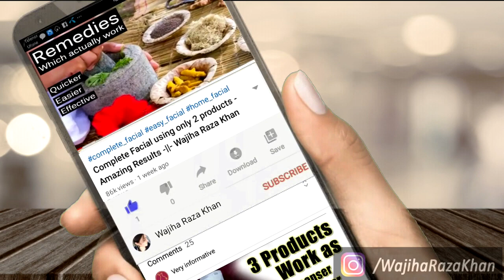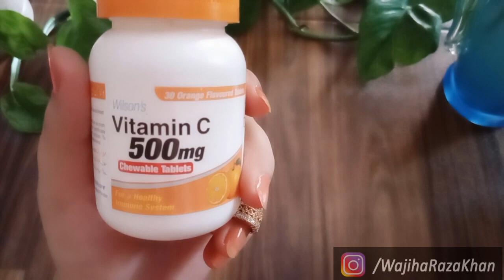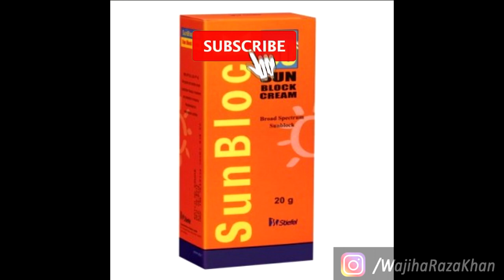DIY Pigmentation Cream - Quick & Easy homemade remedy - English Subtitles -||- Wajiha Raza Khan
It is hard to trust the hundreds of creams available in market, full of harmful chemical for which you're not sure if they're suitable with the type & nature of your skin.
The best thing you trust on, a cream made by yourself.
Very easily made at home with ingredients available in any market near you.

Free Tip for Pigmentation/Dark Spots:
- Always use Sunscreen/Sunblock creams while going out in the sun, this is
the root cause of pigmentation development in your skin.